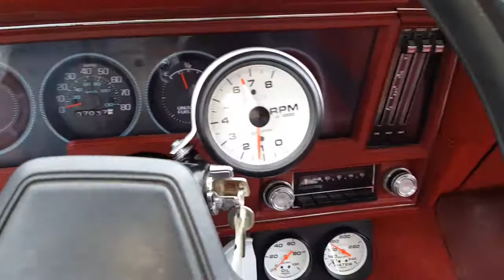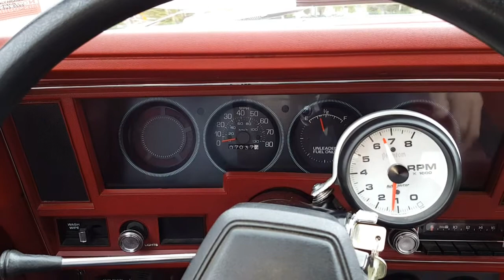1978 Chevy Nova Hot Rod For Sale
Check out this 1978 Chevrolet Nova with 7,031 actual miles on the odometer. The body and interior are very original and in the kind of condition you'd expect from a car with so few miles. One can only assume it lead a charmed life of occasional trips to the grocery store punctuated with plenty of peaceful time in the garage. This Nova has been treated to a thorough complement of performance modifications. Under the hood lurks a stout 355 cubic-inch small block Chevy V-8 connected to a Richmond Super T-10 4-speed transmission which sends power to a 3.42 posi rear. Exhaust gasses are ushered through Hooker Headers mated to a 3" exhaust system that sounds awesome. See below for a more detailed list of parts used in the construction of this unique car. This is the kind of sleeper that will leave a whole bunch of surprised faces in its wake. Sounds like fun to us.
$19,900
Photos & Description